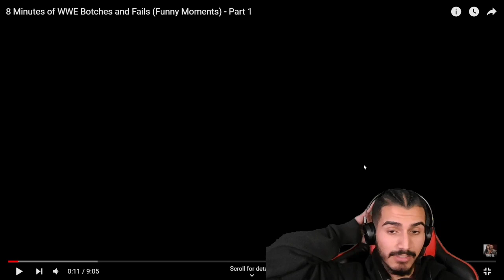Reacting to 8 Minutes of WWE Botches & Fails! 😂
If y'all left this video motivated, inspired or a better person then i did my part!
Peace, Love & Positivity, I Love Y'all!
Si todos ustedes dejaron este video motivados, inspirados o una mejor persona, ¡entonces hice mi parte! Paz, amor y positividad, ¡los amo a todos!

- Apps Used for editing 🔧:
Thumbnails: Bazaart
Closed Captions/Cuts: iMovie & Davinci Resolve

Now go out and get yours!